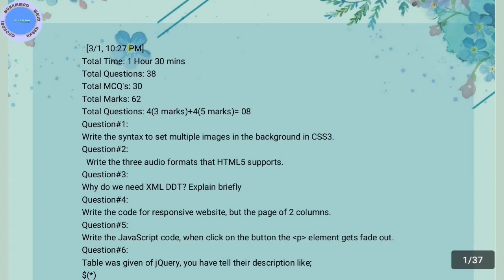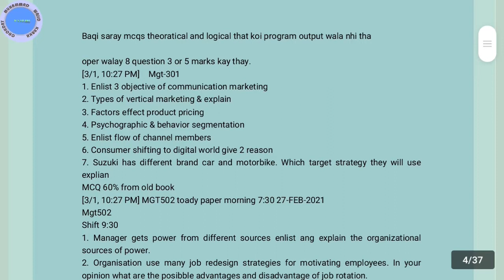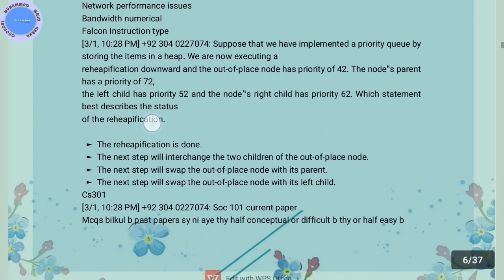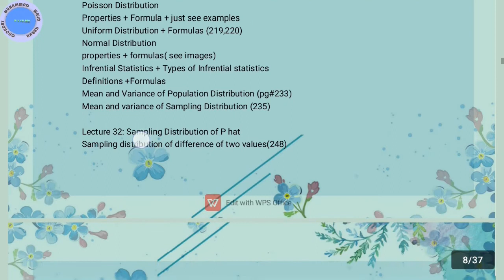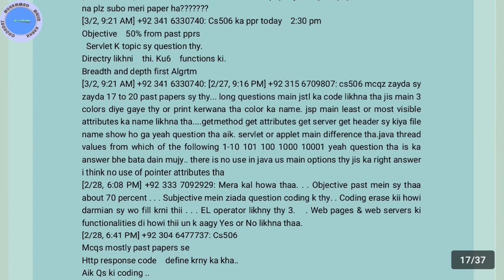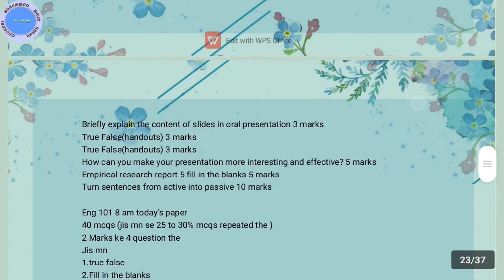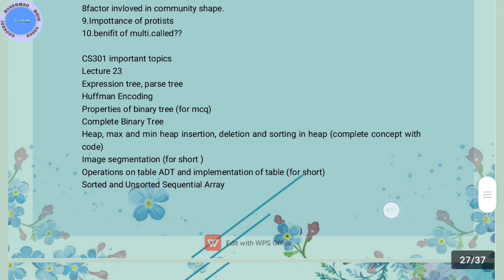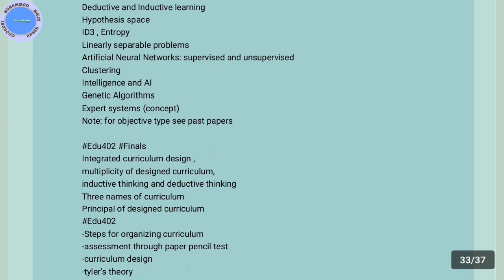today vu final exams fall 2020 papers | 2-03-2021 final term vu paper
To download the pas paper of Vu all subjects click downlink MATH, COMPUTER, BAIO, BIT, BIF, ECO, EDU, ENG, ALL SUBJECTS AVAILABLE IN THIS LINK